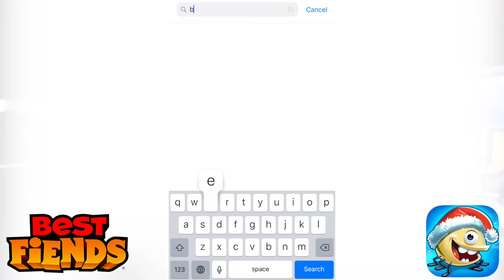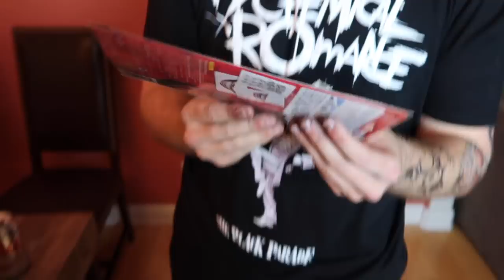BOYFRIEND PUNK EDIT IN REAL LIFE